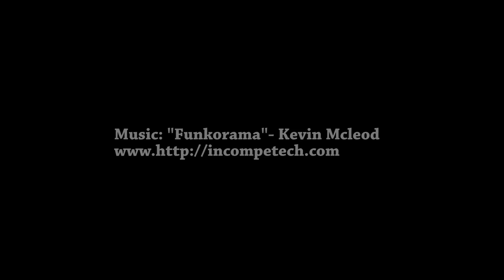White Maidens Walkway, Class IV, Kern River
White Maiden's Walkway is our first class IV rapid we encounter on the lower Kern River Gusto run.